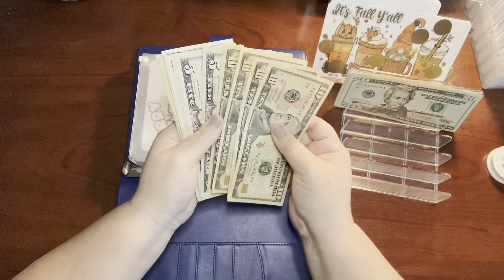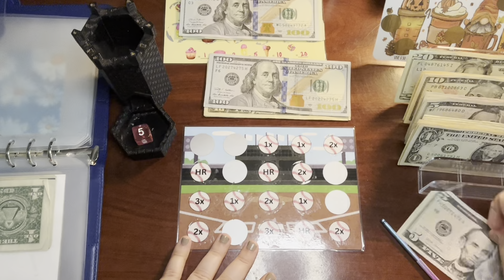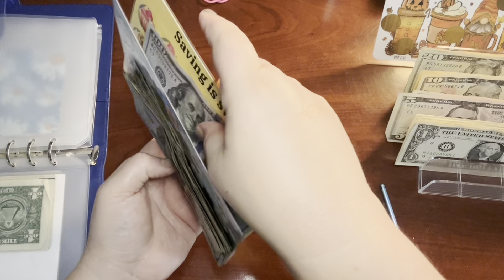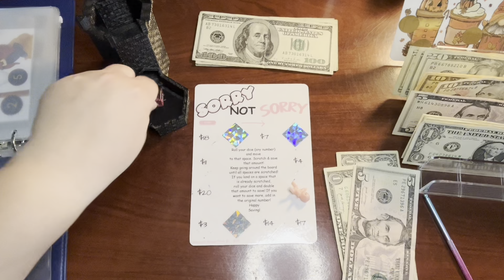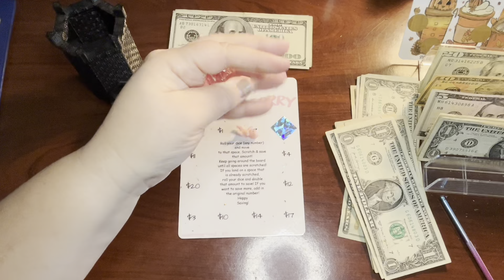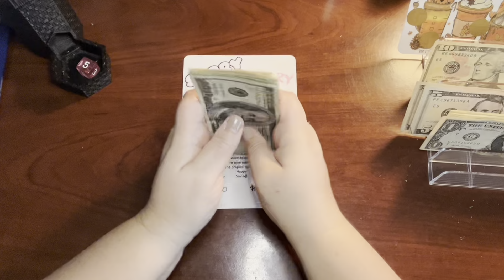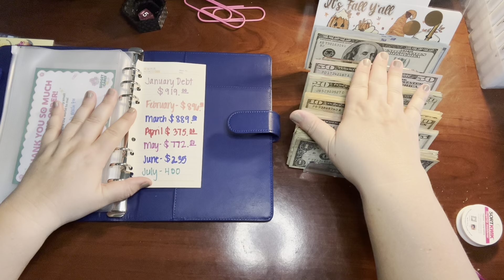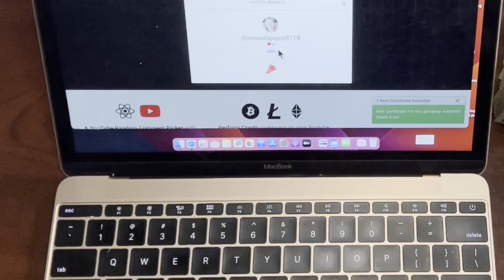How much money did we save for an August debt payment?!?!🤯😮🤑💚